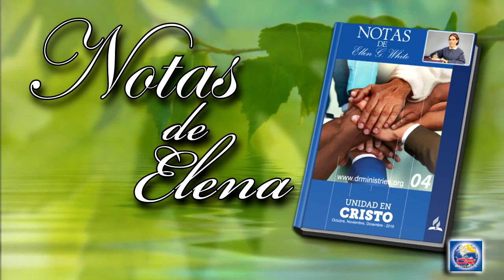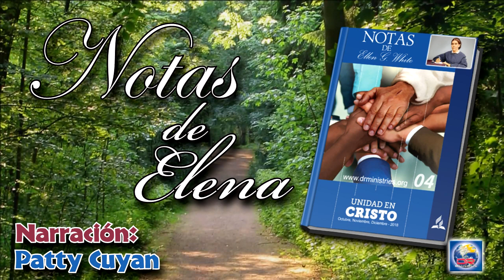Notas de Elena - 07 de Octubre del 2018 - "Convertíos, hijos rebeldes"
"CONVERTÍOS, HIJOS REBELDES"
En la Biblia, el carácter sagrado y permanente de la relación que existe entre Cristo y su iglesia está representado por la unión del matrimonio. El Señor se ha unido con su pueblo en alianza solemne, prometiendo él ser su Dios, y el pueblo a su vez comprometiéndose a ser suyo y solo suyo. Dios dice: "Te desposaré conmigo para siempre: si, le desposaré conmigo en justicia, y en rectitud, y en misericordia, y en compasiones". Oseas 2:19 (VM). Y también: "Yo soy vuestro esposo". Jeremías 3:14 ...
La infidelidad a Cristo de que la iglesia se hizo culpable al dejar enfriarse la confianza y el amor que a él le unieran, y al permitir que el apego a las cosas mundanas llenase su alma, es comparada a la violación del voto matrimonial (El conflicto de los siglos, pp. 378, 379).
El corazón de Dios suspira por sus hijos terrenales con un amor más fuerte que la muerte. Al dar a su Hijo nos ha vertido todo el cielo en un don. La vida, .la muerte y la intercesión del Salvador, el ministerio de los ángeles, las súplicas del Espíritu Santo, el Padre que obra sobre todo y por todo, el interés incesante de los seres celestiales, todos son movilizados en favor de la redención del hombre.
¡Oh, contemplemos el sacrificio asombroso que fue hecho para nuestro beneficio! Procuremos apreciar el trabajo y la energía que el cielo consagra a rescatar al perdido y hacerlo volver a la casa de su Padre. Jamás podrían haberse puesto en acción motivos más fuertes y energías más poderosas. ¿Acaso los grandiosos galardones por el bien hacer, el disfrute del cielo, la compañía de los ángeles, la comunión y el amor de Dios y de su Hijo, la elevación y el acrecentamiento de todas nuestras facultades por las edades eternas no son incentivos y estímulos poderosos que nos instan a dedicar a nuestro Creador y Salvador el amante servicio de nuestro corazón? (El camino a Cristo, p. 21).
El Israel moderno se encuentra en mayor peligro de olvidar a Dios y de ser arrastrado a la idolatría, que su pueblo antiguo. Hay muchos ídolos que se adoran, aun entre los profesos guardadores del sábado.
Dios le encargó a su pueblo en forma especial que se guardara de la idolatría, porque si eran desviado de su servicio al Dios viviente, su maldición recaería sobre ellos, mientras que, si lo amaban con todo su corazón, con toda su alma y con toda su fortaleza, los bendeciría abundantemente en sus cestos y graneros, y quitaría la enfermedad de en medio de ellos.
Ante el pueblo de Dios se alza ahora una bendición o una maldición: una bendición si salen del mundo y se mantienen separados, caminando en la senda de la humilde obediencia; y una maldición si se unen con los idólatras que pisotean los exaltados derechos del cielo. Los pecados e iniquidades del rebelde Israel están registrados, y el cuadro se presenta a nosotros como una advertencia de que, si imitamos su ejemplo de transgresión y nos separarnos de Dios, caeremos tan ciertamente como ellos. (Testimonios para la iglesia, T. 1, pp. 527, 528).